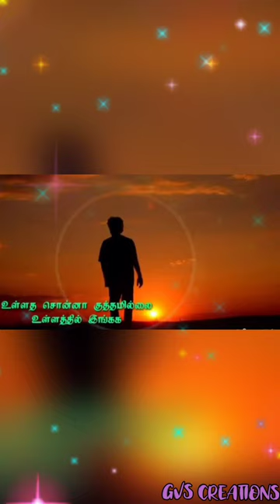Samigale Samigale Sontha Kathyai Khelunga Whatsapp Status Video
Samikale Samikale Sontha Kathyai Khelunga Whatsapp Status Video